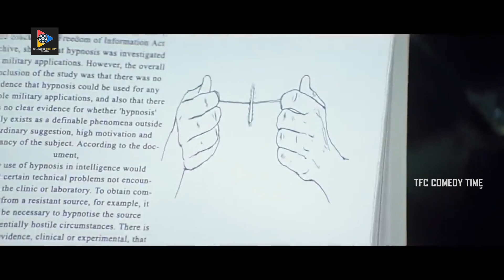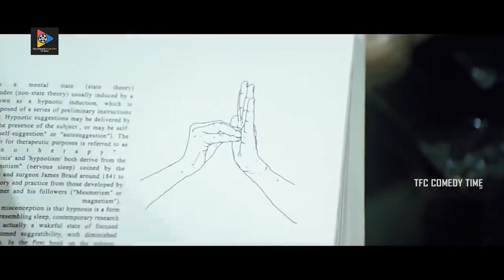Sneha & Ravi Babu Heart Touching Sentiment Scenes | TFC Comedy Time